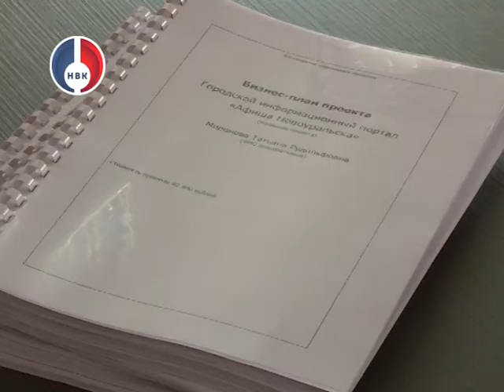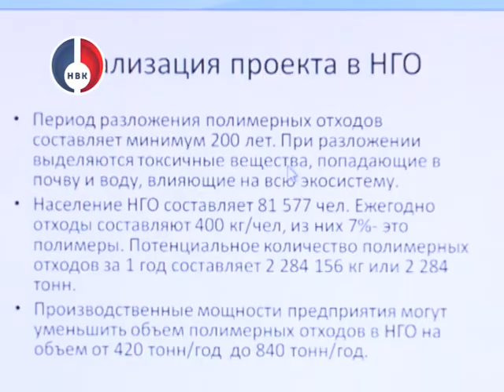Защита проектов и бизнес-планов.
Новоуральск - пилотная площадка областного проекта «Центр инноваций социального предпринимательства».